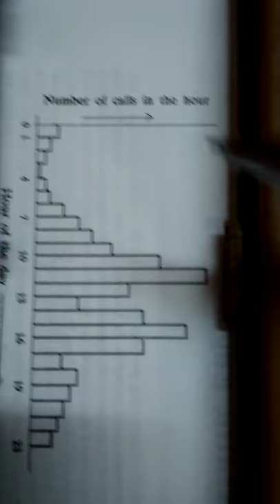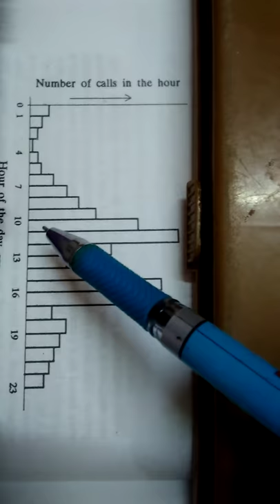Telecom Switching Network | Traffic Engineering by Er. Prashant Joshi GPC BIKANER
(GPC BIKANER)
Telecom Switching Network
Traffic Engineering